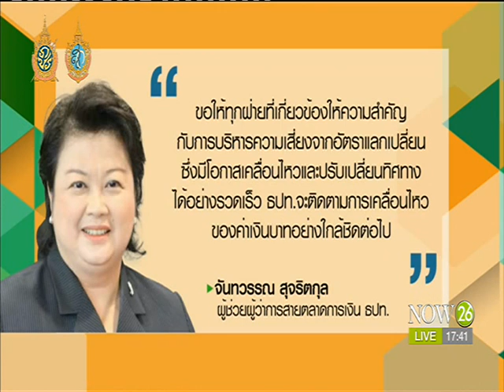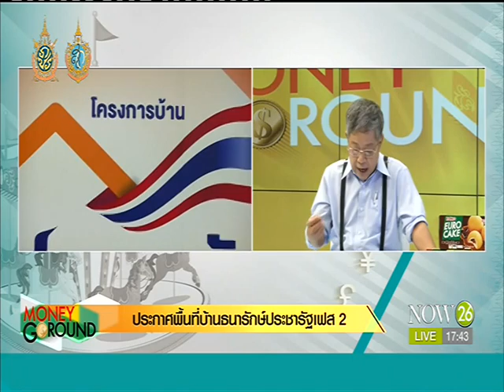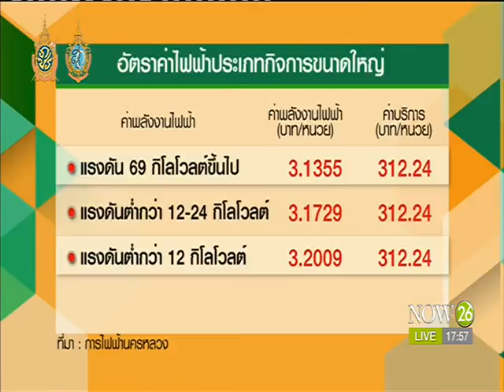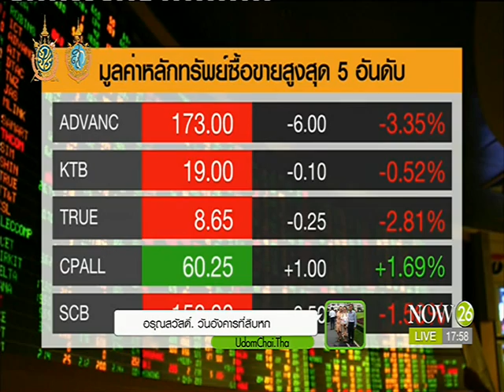เร่งหาสาเหตุและป้องกันเหตุการณ์ความไม่สงบ